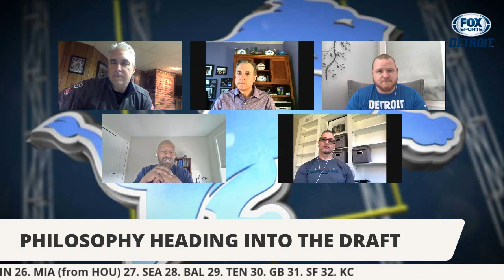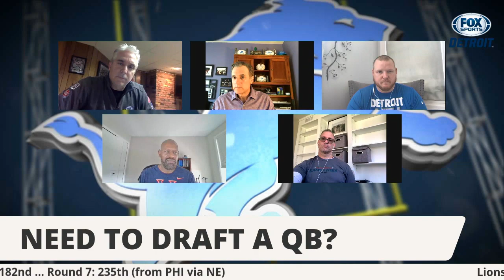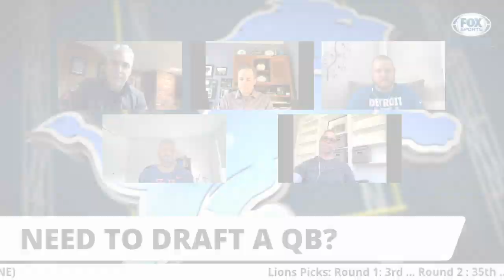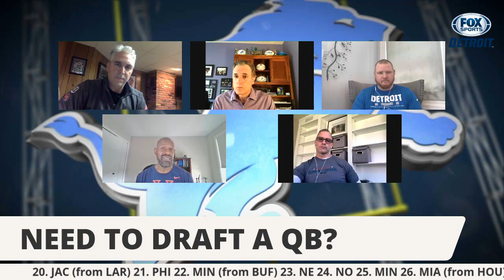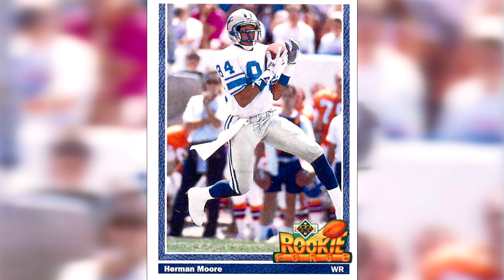Lions Draft Preview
Matt Shepard, Dan Miller, TJ Lang, Herman Moore and Chris Spielman discuss what the Lions might do at No. 3 overall and throughout the NFL Draft.